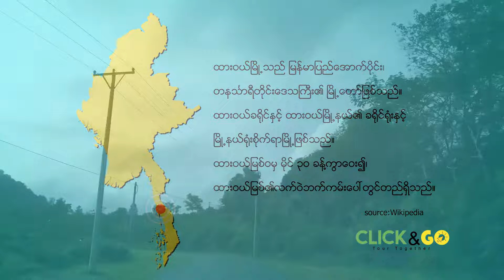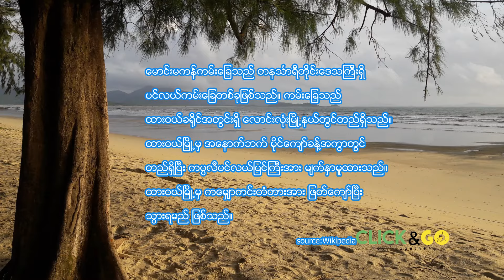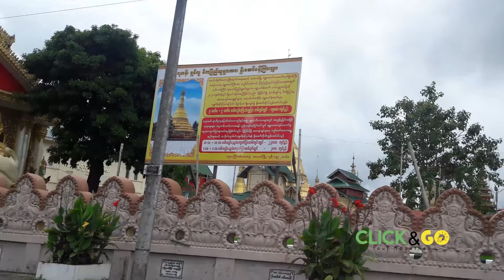တနင်္သာရီတိုင်း ထားဝယ်ခရီး Dawei travel in Myanmar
Dawei travel in Myanmar